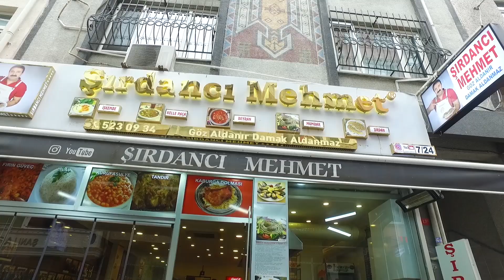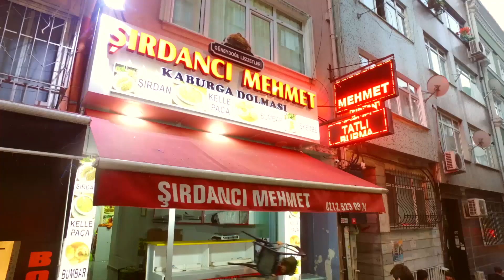2020 ramazan ayında sabah 10:00 gece 02:00 açığız